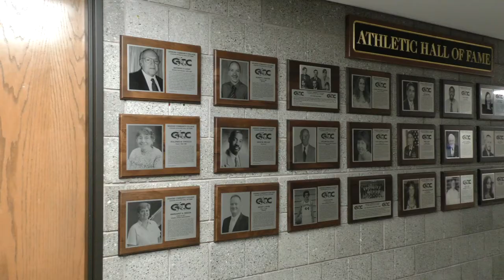Cougar Pride Campaign Video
The Cougar Pride Campaign is set to create an interactive athletic hall of fame in the Call Arena on the Batavia Campus of Genesee Community College